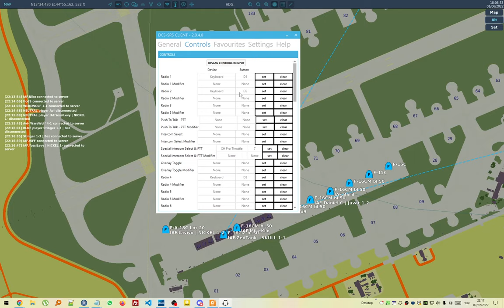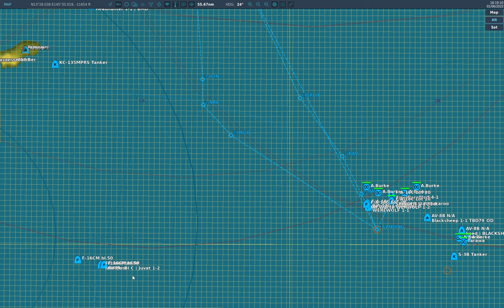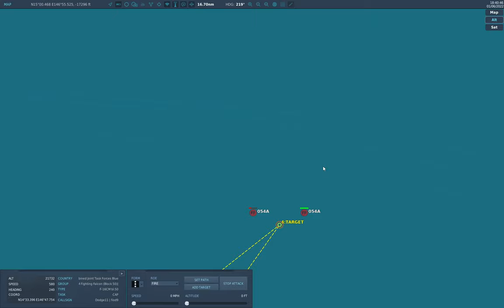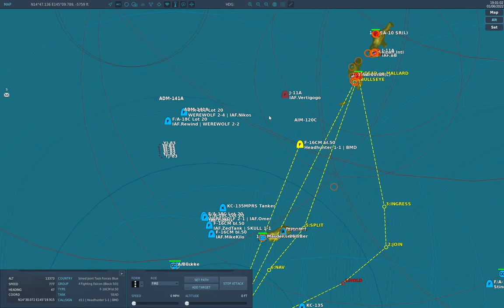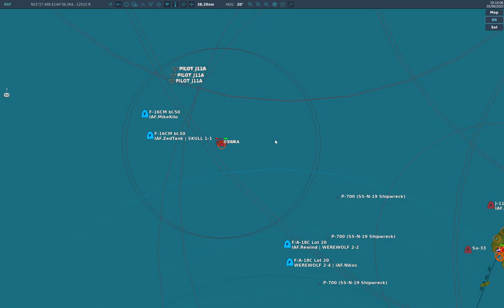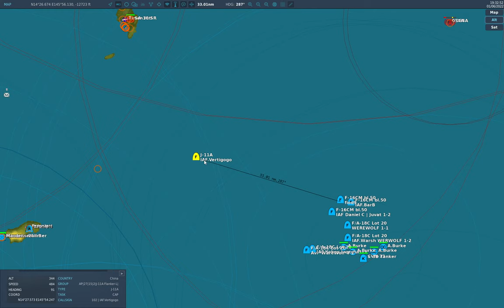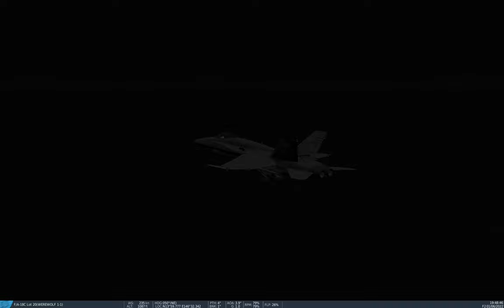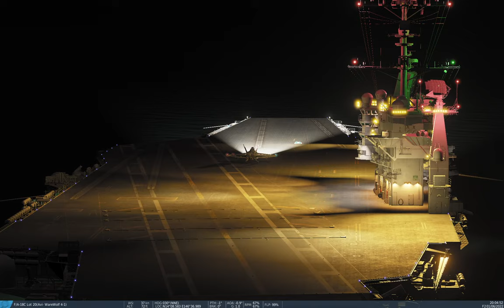DCS: F10 Map - operation Dragon Slayer week 2